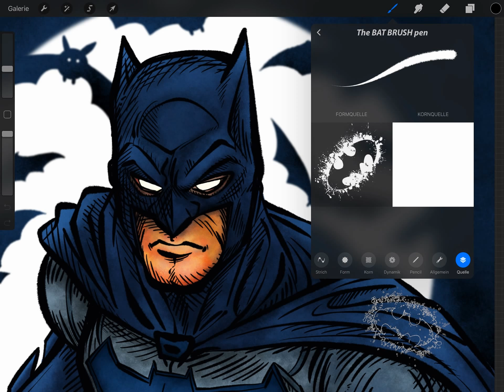Batman Fan Art Drawing with Procreate